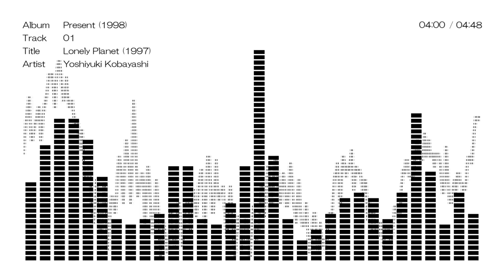Lonely Planet (Instrumental)